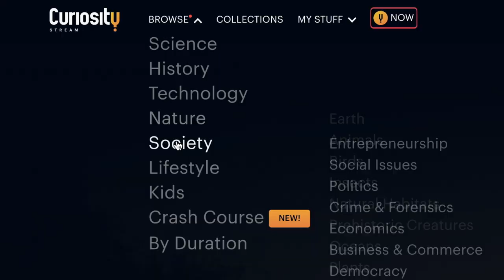The Messed Up Mythology™ of Leo | Astrology Explained - Jon Solo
▼ Timestamps ▼
» 0:00 - Intro
» 1:14 - Curiosity Stream Ad
» 2:03 - The Astrology of Leo
» 3:34 - Sumerian Mythology, Humbaba the Terrible
» 5:46 - Greek Mythology, the Nemean Lion
» 8:30 - Wrap-Up

▼ Art Sources ▼
» The incredible art of Humbaba was made special by Markus Stadlober!
» The intro cards were made by SuperFakeFilms!